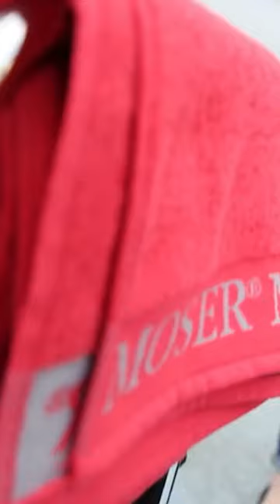MOSER NEO AND NEOLINER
Neo & NeoLiner
that's the basic premise behind the stylish Neo and Neoliner hair clippers from Moser. With its  futuristic glossy black design, impressive technology and stylish brand profile, this series of hair  clippers is particularly aimed at the new generation of hairdressers, as well as creative minds.
Neo & NeoLiner
ماكينتي قص الشعر NEO و Neoliner تتألقان بتصميم أسود لمّاع ذو طابع مستقبلي وبتقنية مذهلة وأداد متفوق يطابق معايير هذه العلامة المميّزة. هذه المجموعة من أدوات قصّ الشعر تتوجه بالتحديد إلى جيل جديد من مصففي الشعر المحترفين ذوى العقول الخلاّقة والمبتكرة.